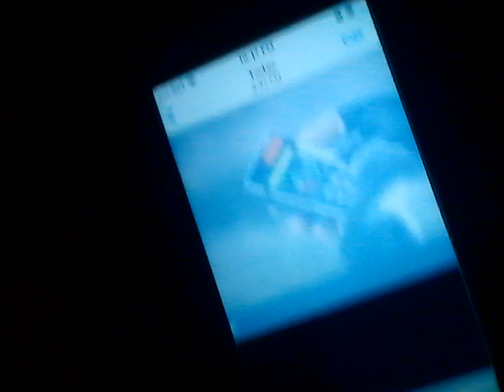Adrian Hannah Dragon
THE DRAGON EMPIRE :World Peace And Justice For All By Securing Food, Housing & Transport For All Citizens, Allies & Supporters of The Dragon Empire by a Public Private Partnership & the creation of the International Citizen Integrated Social Security Force *( aka The Dragon Army )* in order to secure the aforementioned 3 elements of Civilization *( ie: Food, Housing and Transport )*  Calling on All Willingly Loving Citizens, private & public security forces, institutions & organizations, armies both local, regional & international to join. That stated, my message to the LEADERS OF THE FREE WORLD IS THIS : Drop Down, Give Dragan 10 pushups, with Love & For The Sake Of World Peace.

DANCING GODDESS EMPIRE : World Peace, Love and Environmental, Generational & Gender Justice by the creation of an International Integrated Dancing Sports League *( ala Dancing Goddess Army ;0)*. The League Will organize ALL GENDER AND AGES INCLUSIVE Global Dance Events in order to compensate the artists dancers & TO MASS FINANCE SOLAR, HYDRO, WIND and Alternative Energy Sources, Clean the Oceans and Finance Public Transport.To that , balancing, harmonizing and brining equilibrium to the Patriarchal sports leagues that currently exist and make way way way more money than any women's sports league. This is Priestess Hannah of The Forgotten Goddess Holy Message : In the Name of the Priestesses Burned At The stake in the Name of The Rabbi Jesus of Nazareth and chased away from the Temples Of ISIS, Artemis, Ishtar by bearded fools, fear ridden as&**les and hate filled demons EYE ORDER THE NFL, NHL, NBA,MLB and European Soccer Leagues to give no less than HALF OF THEIR FINANCES to FINANCE and JUMP START the Aforementioned Holy, Sacred and Divine WORK. If not, My Priestesses WE NEED TO LOCK THEIR C$$$Z until they DO ;0)

The PHOENIX PEOPLES PARTY : Is An Anti-War, Anti-Poverty, Anti-Racism, PRO LOVE UNIVERSAL REVOLUTIONARY CENTRIST PARTY. It Is the International Political Party to support, establish and institutionalize the missions, visions and philosophies of the Dancing Goddess and Dragon Empire ! It is also the Financial Arm of the TWO in ORDER to CREATE a NEW FINANCE STRUCTURE to secure, support and fund the Dragon and Dancing Goddess Empire missions, visions and philosophies by the Creation of A Global Central Bank and Universal Unit Of Exchange.*( THE SUN CREDIT )*

A Fourth Dimension TO THAT TRINITY : Establishing the Royal Peoples Mount to HOLD 37 hours, 49 minutes and 42 seconds *( ALMOST 38 HOURS ;0)  DANCING GODDESS, PHOENIX AND DRAGON EMPIRE SHABBATS!  These Mass Parties WILL be For The Recreation, Rejuvenation and Pleasure of the Dancing Goddess, Phoenix and Dragon Youth *( but not only, mainly but without age discrimination )* From Mount Royal in Hawk Island aka Montreal throughout All The Dancing Goddess and Dragon Empire starting at Midnight Friday (* well after midnight Friday is already Saturday..  ;0) the 37 Hour *( almost 38 ;0) Shabbats Will be Rave Like Events with Music Of All Genres *( Special by hour and location by location ) Food served, recreational drugs provided *( with information, responsibility and knowledge of consumption involved )*  massage areas with lotions, free love areas, art areas, nap areas, relaxing areas and other pleasures, recreational and rejuvenation areas. *( Suggestions, support and volunteering WELCOME, LOVED and BLESSED )*